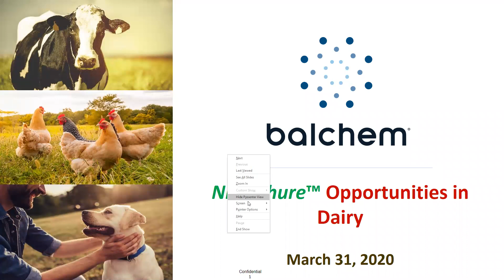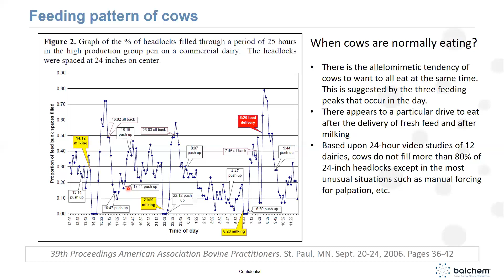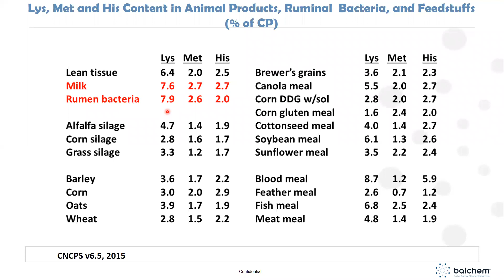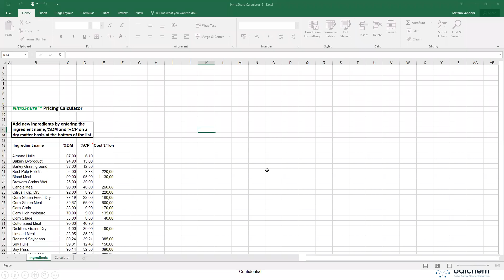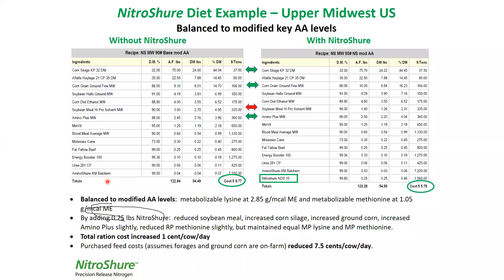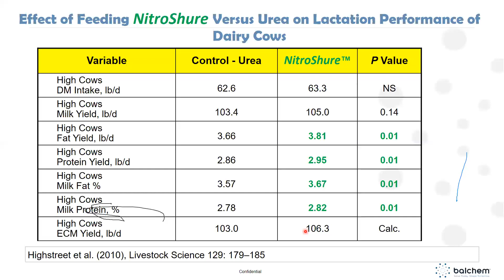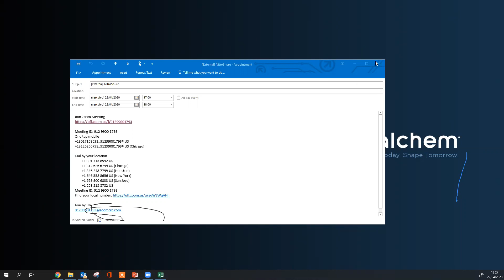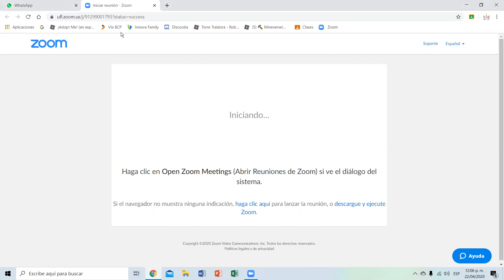BATTICONFERENCIA - Oportunidades para el uso de NitroShure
Les Compartimos la Batticonferencia Ganadera que tuvimos el 22/04/2020, dictada por el Dr. Stefano Vandoni experto en nutrición animal de Balchem.

Tema: "Oportunidades para el uso de NitroShure"

 NitroShure posee la tecnología correcta que garantiza una eficaz y controlada liberación de nitrógeno no proteico (NNP) a nivel ruminal. Conformado por urea protegida y como resultado, el nitrógeno se libera en la proporción adecuada en relación a los hidratos de carbono para la síntesis eficiente de aminoácidos por los microorganismos del rumen, generando una mayor producción de proteína microbiana de alta calidad, cuando es sumado a los carbohidratos de la dieta del ganado bovino.